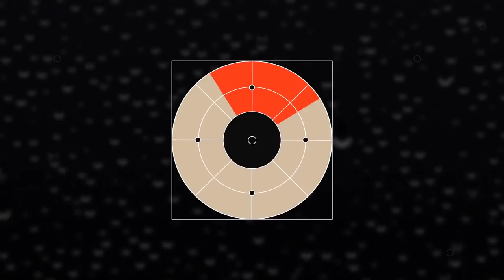SpaceCast | Colonizing Outer Space with Blue Origin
Do you want to go to outer space? Well, it may soon be possible thanks to aerospace manufacturer, Blue Origin.

Founded by Amazon CEO Jeff Bezos, the company aims to not only send paying customers into orbit but to one day develop outer space colonies.

MyRadar Space Correspondent John Zarrella dives deeper into how Bezos plans to make his dreams into reality.